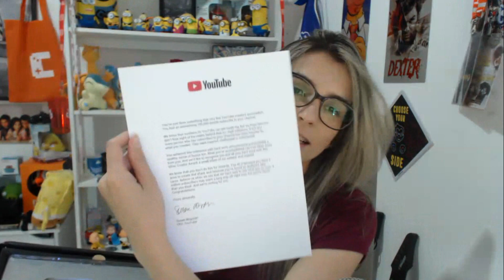MINHA PLACA DE 100 MIL INSCRITOS ♥